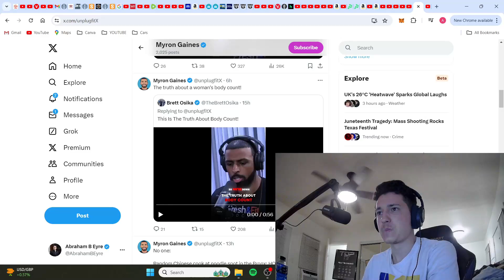Tradcons AND feminsits Triggered AT THIS